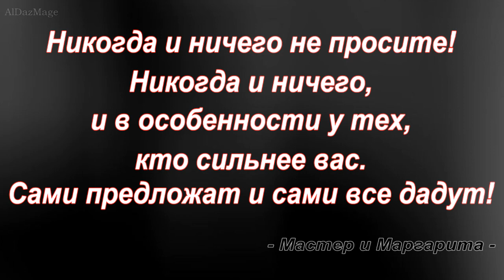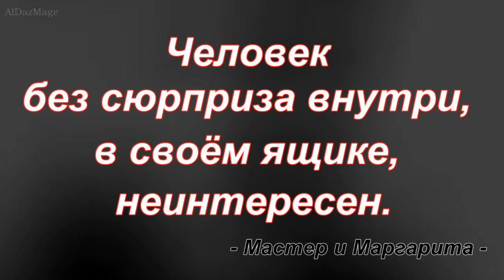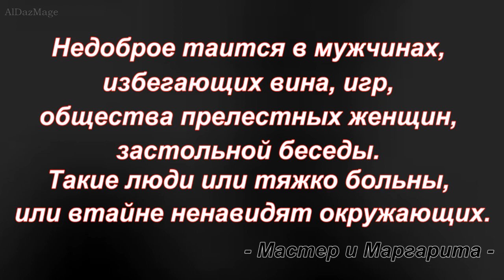Булгаков Михаил Афанасьевич - Самые Жизненные Цитаты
Михаил Афанасьевич Булгаков ( 3 мая 1891 — 10 марта 1940) — русский писатель, драматург, театральный режиссёр и актёр. Автор романов, повестей и рассказов, множества фельетонов, пьес, инсценировок, киносценариев, оперных либретто.

Известные произведения Булгакова: «Собачье сердце», «Записки юного врача», «Театральный роман», «Белая гвардия», «Роковые яйца», «Дьяволиада», «Иван Васильевич» и роман, принесший писателю мировую известность, — «Мастер и Маргарита», который был несколько раз экранизирован как в России, так и в других странах
 Его романы давно разобраны на цитаты, здесь собраны самые значимые из них о правде, людях, любви и жизни.